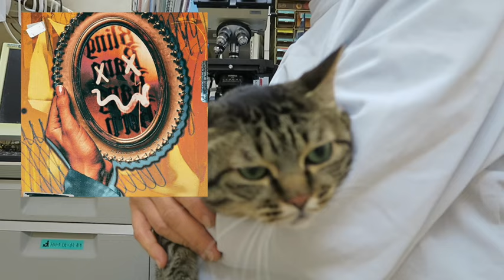‹サックスで吹いてみた›ばかまじめ／Creepy Nuts × Ayase × 幾田りら‹オールナイトニッポン55周年記念舞台「あの夜を覚えている」主題歌›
◎Index
0:00　オープニング
0:11　「ばかまじめ」
3:05　院長、日々のなみなみな生活にため息ばかり
5:15　「ばかまじめ」について
6:48　BBBBダンスを無理矢理踊らされる竹蔵くん
8:59　エンディング

◎原曲はこちら。ホンマにええ曲です。

◎「ばかまじめ」について
　2022年3月に公演された舞台演劇、オールナイトニッポン55周年記念公演「あの夜を覚えてる」の主題歌です。

　歌っているのはCreepy Nuts×Ayase×幾田りら、要するに実質的にはCreepy NutsとYOASOBIのコラボ曲です。
　個人的な話を申しますと、ここ半月ぐらい空前絶後に仕事が忙しくて心が折れかけていたのですが、この曲に元気づけられてがんばることができました。
　何かの目的に向かって頑張ってる毎日を送っている全ての人に聴いてほしい、素敵な歌だと思います！